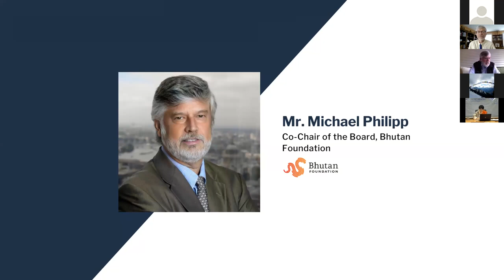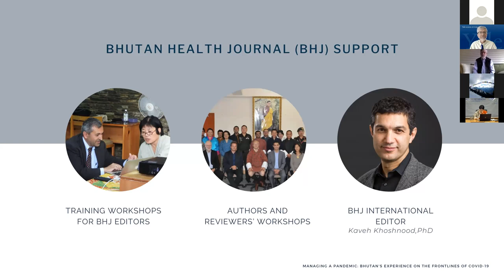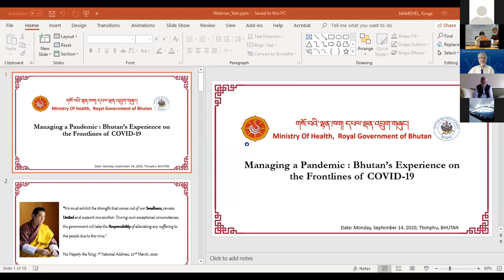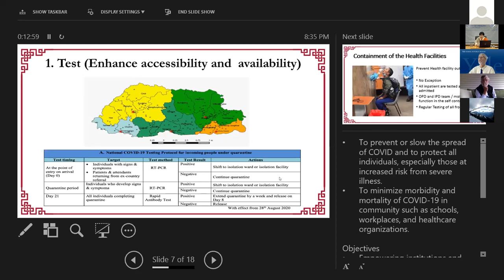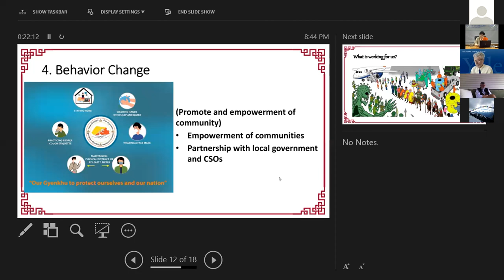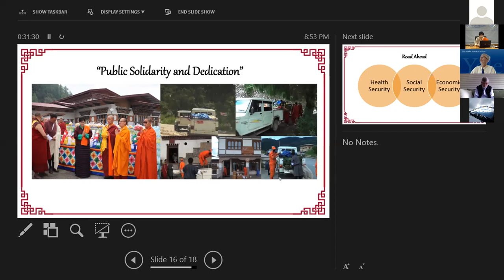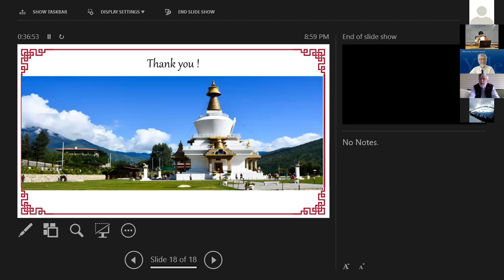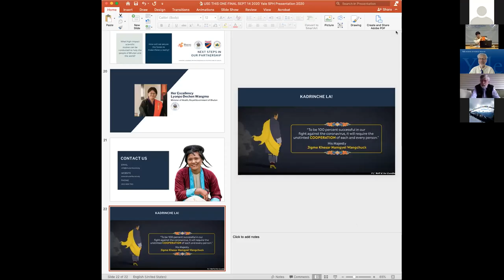Managing a Pandemic: Bhutan's Experience on the Frontlines of COVID-19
Hear from Yale School of Public Health Alumna, Her Excellency Lyonpo Dechen Wangmo, about Bhutan’s healthcare system and its successes in combating the coronavirus.